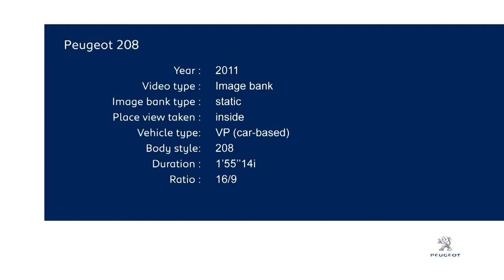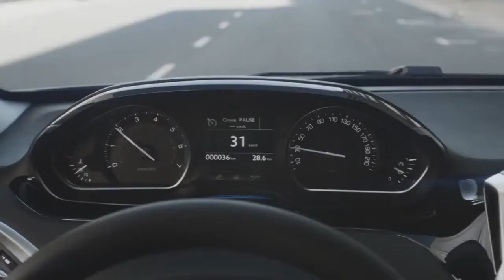New 2012 Peugeot 208 Interior